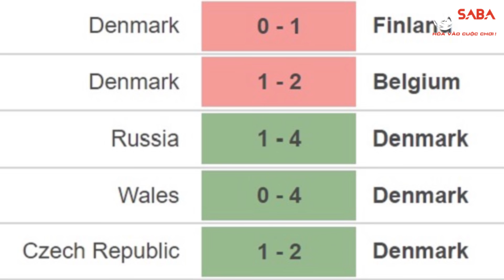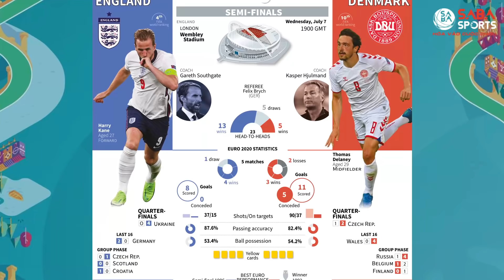Nhận định Euro 2020 – Anh vs Đan Mạch: Nhọc nhằn cho ‘Tam Sư’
Ngôi vương Euro 2020 là thứ mà ĐT Anh đang nhắm tới, nhưng trước tiên họ phải vượt qua Đan Mạch - tập thể sở hữu phong cách tấn công cực kỳ đa dạng. Liệu đội bóng nào sẽ chiếm ưu thế ở trận bán kết, hãy cùng SABA Sports phân tích nhé.

Xin lưu ý những nhận định trên chỉ mang tính chất tham khảo, không phải lời khuyên đầu tư.

Xem thêm các tin tức thể thao hot nhất tại vn.sabasports.com

Credits:
- Track: Fakti - When Love Ends